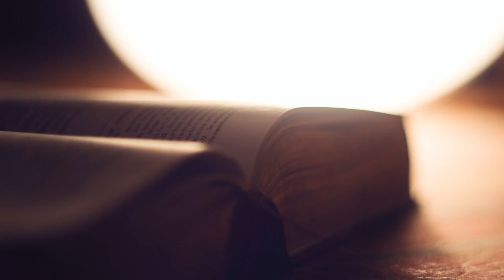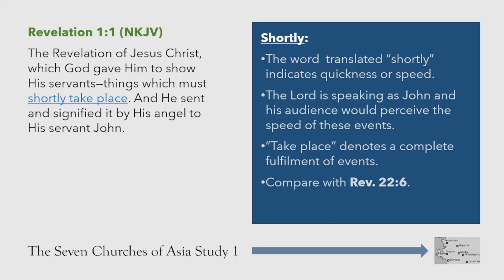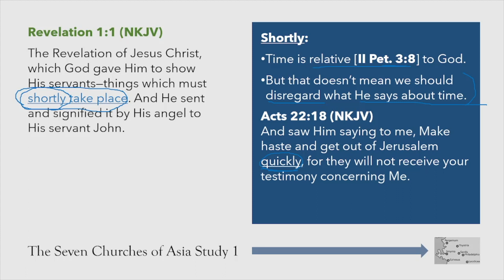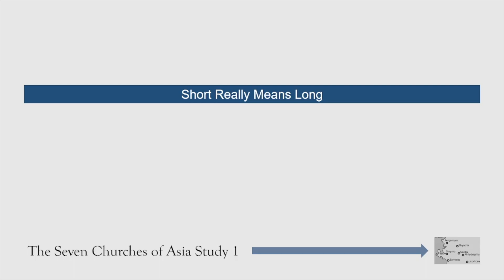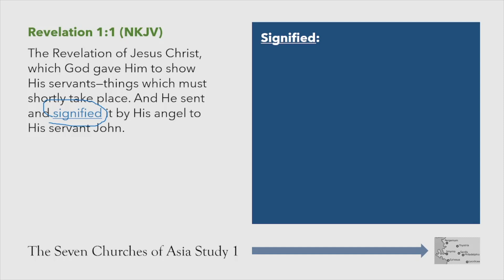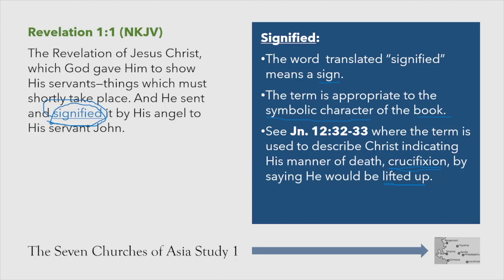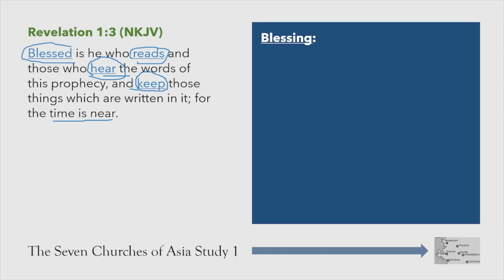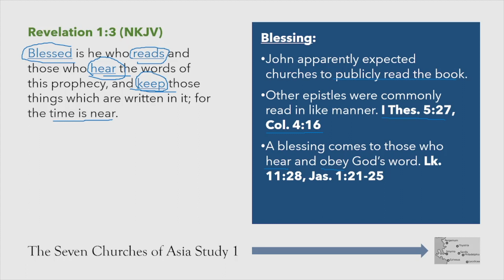Seven Churches Part 1: Shortly Come to Pass